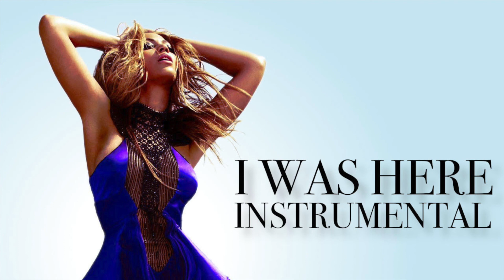I Was Here (Instrumental w/ Background Vocals)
This version was made by BEYPROMO.
The quality of the song may vary on different parts of the song.